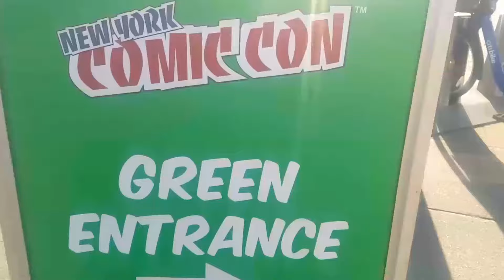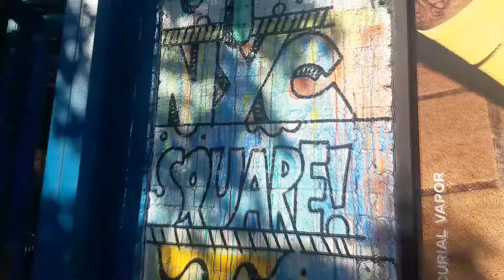New York City Comic Con 2017 - Performing for Marvel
Traveled to New York City this past week to perform for Marvel Universe Live at the New York Comic Con. This video is a compilation of some of our team's adventures. Enjoy!